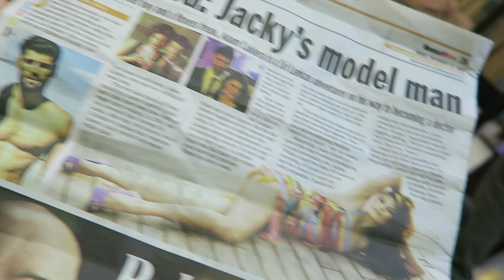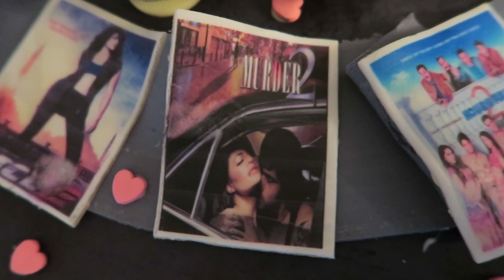Jacqueline Fernandez finds her Model Man= FAKE NEWS!!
"Watch This Video Where You Find Out All About Jacqueline'S Model Man And The Crazy Trip To Bangladesh. Sky Is The Limit!